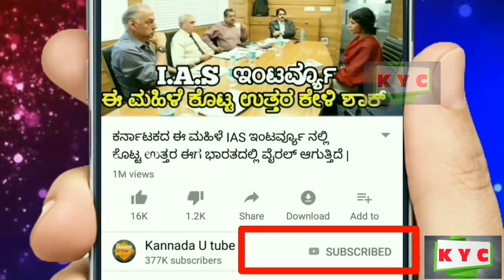ಅಮರ್ ಚಿತ್ರ ಹಿಟ್ ಆಗುತ್ತಿದ್ದಂತೆ ಸ್ನೇಹಿತರ ಜೊತೆ ಬಿಂದಾಸ್ ಪಾರ್ಟಿ ಮಾಡಿದ ಅಭಿ ! Amar, Abhishek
Amar kannada movie.
Abhishek gowda dance.